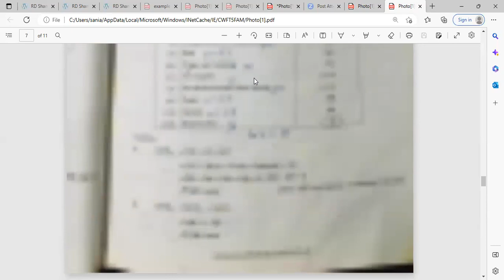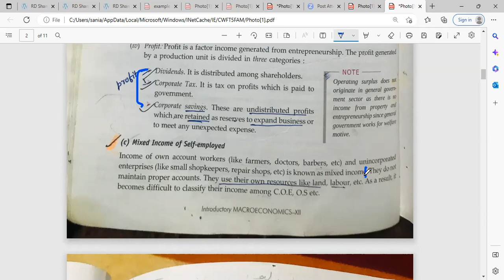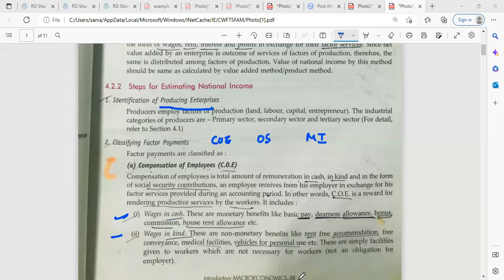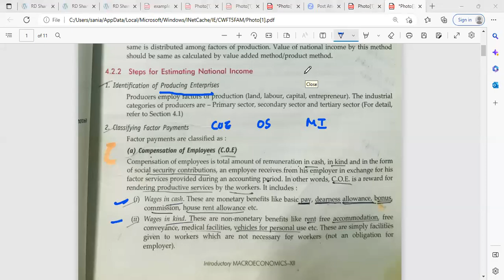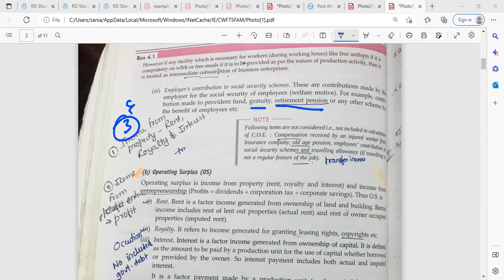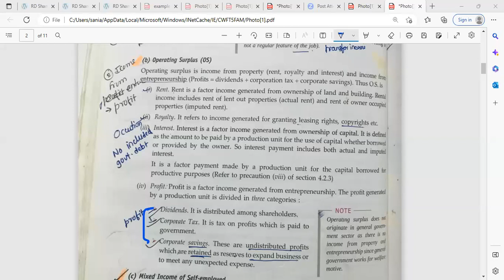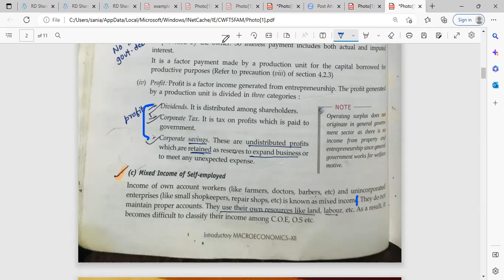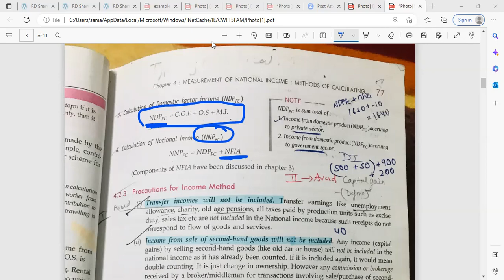Learnivio | National Income and Related Aggregates | Lect 60 | 12th MEC | 01-02-2023